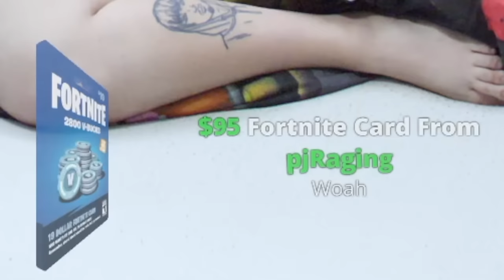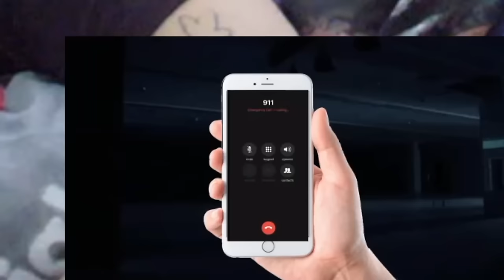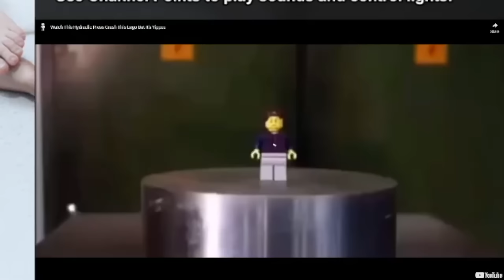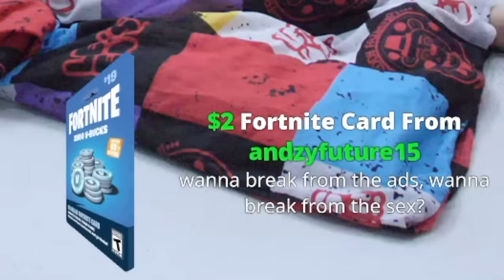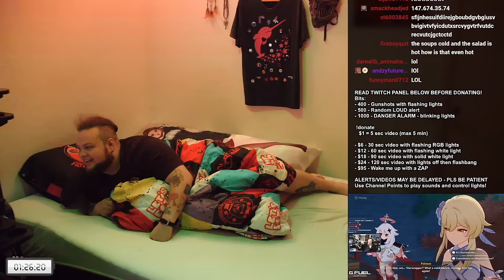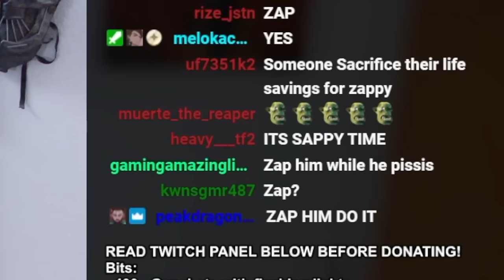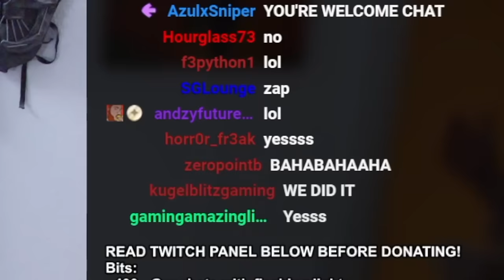Chat Plays the Ultimate Prank on Me While I’m Sleeping!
Chat plays the biggest prank on me while I try to sleep

sleep, stream, sleep stream, sleepstream, memes, meme

Waltuh, put your ds away Waltuh